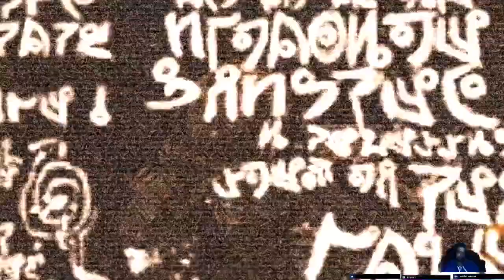Dead Space (Original) Chapter 12 Finale?!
Wait what did all the chapters first letter spell out... WE DID IT WE BEAT DEAD Space Original!